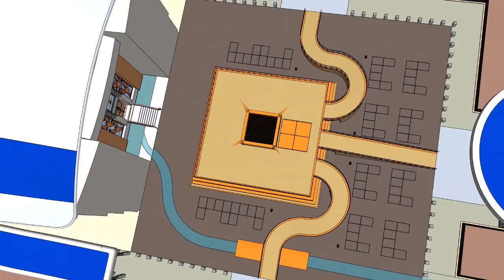Визуализация Иезекииль 47:1-12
00:00 Правая и левая сторона
00:46 Лестница-мост
01:01 Правая сторона ворот - северная
01:20 Путь потока воды через Храм
01:33 Водораздел
02:09 Измерения потока, стихи 3-5
03:15 Деревья около Нахаль Хевер
03:57 "Две струи", Нахаль Хевер и Нахаль Аругот
04:37 Эйн Геди и Эйн Эглаим
05:44 Рыболовы, граница Священного удела
06:35 Кровь - удобрение, канализация крови в Храме